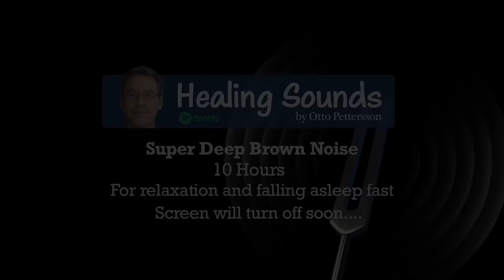VERY Deep Brown Noise with Boosted Bass. Like Sleeping on a Big Jetliner. Subwoofer Approved.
⚠️ Good speakers are recommended! If you are like me, and you like deep bassy brown noises that make your brain feel like it's under an electric blanket, you're going to love this one.

That said, it has a lot of bass in this version so it might be tough for some speakers to handle it—especially if you're listening to it on your phone's speaker. If that's the case, let me recommend this version

It's a straight brown—just smoothed, deepened and then I boosted the bass. That's the recipe and I'm into it. Just 10 hours of brown noise for sleeping. Pure beautiful brown noise!

Information on Brown Noise and FAQ

What is Brown Noise?
Brown noise is a neutral, and compact sound that has all the frequencies that our ears can detect. It's easiest to think of brown noise like white noise but it has a lower, deeper quality. More warming to the brain and mind when listening vs. the higher-pitched white noise. Think of it as a low rumbling waterfall in the distance.

What does Brown Noise do?
Brown noise can have many positive impacts in the brain. Some studies suggest that it helps people fall asleep and achieve a longer-lasting one at that! It is also thought that brown noise can have a beneficial effect on people who have ADHD and that it may help calm their minds. Other studies have suggested that it can be useful for concentration and memory, although this might be a causal relationship with improved sleeping.

What volume should I listen to Brown Noise at?
That is up to the listener to find a comfortable volume they like. Personally, I turn it up to muffle sounds when sleeping and I find that to be the best for me. Others like to barely hear it. Whatever you do, it is suggested you do not turn it up too loud as excessive volume can have a negative impact on your ears.